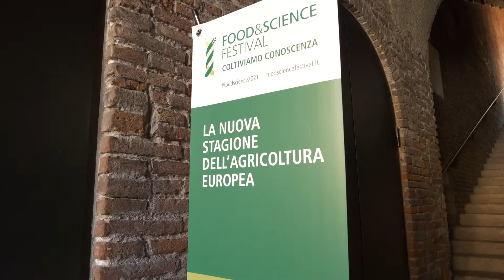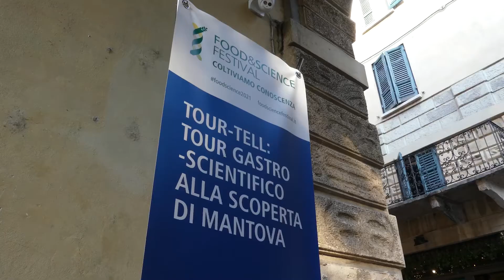Food&Science Festival 2021 - Il riassunto del venerdì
Il riassunto per immagini della giornata di venerdì del nostro Food&Science Festival